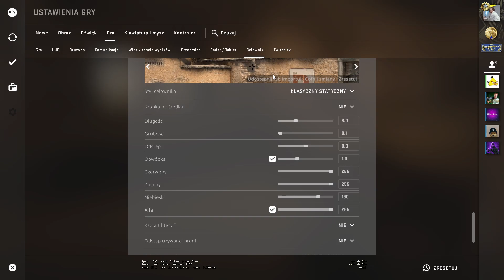CONFIG ZTROLOWANEGO W CS GO 2021 *WSZYSTKIE USTAWIENIA*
🚀 Rozwiń opis 🚀

🔥 Zostawcie suba z dzwonkiem, aby być na bieżąco! 🔥

🔫 KOD DO CELOWNIKA
CSGO-Kz45h-df8HW-GtRCe-zedjA-Dq5uC

🔫Komenda na pogrubienie celownika do AWP
cl_crosshair_sniper_width 2

✔️ VIEWMODEL
cl_viewmodel_shift_left_amt "0.5"
cl_viewmodel_shift_right_amt "0.25"
viewmodel_fov "68"
viewmodel_offset_x "2.5"
viewmodel_offset_y "2"
viewmodel_offset_z "-2"
viewmodel_presetpos "0"
viewmodel_recoil "0"
cl_bob_lower_amt "5"
cl_bobamt_lat "0.1"
cl_bobamt_vert "0.1"
cl_bobcycle "0.98"

✔️ HUD
cl_hud_background_alpha "0"
cl_hud_bomb_under_radar "1"
cl_hud_color "1"
cl_hud_healthammo_style "0"
cl_hud_playercount_pos "0"
cl_hud_playercount_showcount "0"
cl_hud_radar_scale "1"
hud_scaling "0.750000"
hud_showtargetid "1"
cl_righthand "1"
cl_color "0"
cl_radar_always_centered "1"
cl_radar_icon_scale_min "0.6"
cl_radar_rotate "1"
cl_radar_scale "0.7"
cl_radar_square_with_scoreboard "1"